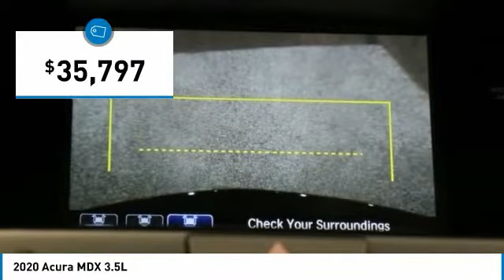2020 Acura MDX PK1310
2020 Acura MDX 3.5L